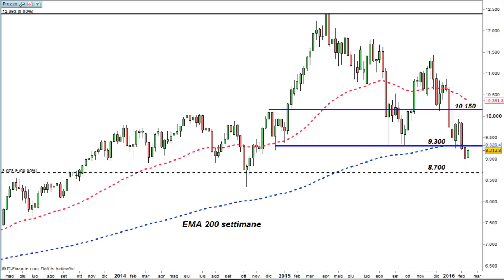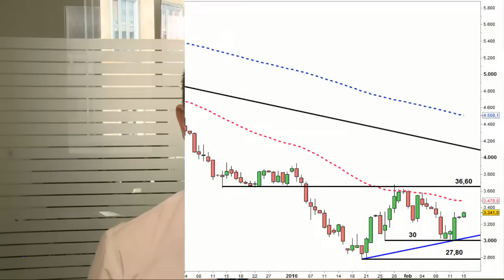Borse premono sull'acceleratore. Petrolio resiste alle prese di profitto - Weekly Express 15/02/2016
Borse premono sull'acceleratore. Petrolio resiste alle prese di profitto

Partenza di settimana positiva per le borse europee, che saranno orfane di Wall Street chiusa per la festività del Presidents Day.

Nonostante il sentiment sul mercato rimanga abbastanza fragile, gli investitori sembrano voler approfittare delle possibilità di rimbalzo dopo il forte ipervenduto generatosi nelle ultime settimane.

Le possibilità di recupero potrebbero essero anche dell'ordine del 10%.

A fare in qualche modo da traino è l'attesa del discorso di Draghi di questo pomeriggio davanti alla commissione bancaria del Parlamento europeo.

Non possiamo escludere qualche battuta a favore del settore bancario dopo le turbolenze delle ultime due settimane.

Sul fronte macro, continua a deludere le figure cinesi sulla bilancia commerciale, che a gennaio ha visto un sensibile calo di import ed export, che in qualche modo il mercato ha già incorporato con i recenti cali.

Delude anche il Pil del Giappone, sceso oltre le attese nell'ultimo trimestre dell'anno. Nonostante tutto, il Nikkei ha terminato le contrattazioni con un +7%, la miglior performance dal 2008.

Difende i guadagni anche il greggio dopo il +10% di venerdì. Le notizie arrivate dall'Iran sull'aumento dell'export verso i paesi europei non sembra aver scosso gli operatori che continuano a puntare su un taglio della produzione a livello globale.

Sui mercati la fase di risk on torna a indebolire il cambio la moneta unica, con il cambio Euro/Dollaro che stamane è sceso nuovamente sotto quota 1,12.

Un primo livello di supporto passa per 1,1160, bottom di martedì e mercoledì, nonché secondo livello di ritracciamento di Fibonacci nell'ascesa partita a febbraio.

Un cedimento di tale riferimento grafico riaprirebbe l'opportunità di un nuovo test al supporto strategico a 1,1060, dove passa ora anche la media mobile a 200 giorni.

Solo sotto tale livello il il cambio potrebbe tornare ad oscillare nel trading range su cui ha scambiato a cavallo tra dicembre e gennaio.

La prima resistenza passa invece a 1,1270, livello oltre il quale gli acquisti potrebbero ripartire in direzione di 1,1376, massimi della scorsa settimana.

Per un allungo più importante sarà necessario tornare sopra la trend line rialzista che ha guidato le quotazioni per gran parte del 2015, ora in transito a 1,1420.

Anche il Dax questa mattina continua a dare seguito a un rimbalzo importante. Il primo target interessante rimane a 9.300 punti, più volte supporto durante il 2015 e area di transito della media mobile a 200 settimane, violata la scorsa ottava.

Il superamento di questo livello potrebbe dare seguito a un recupero più importante, allontanando temporaneamente il pericolo di nuove immediate ricadute.

I target più importanti in questo caso rimangono collocati a 9.600, 9.930 punti e poi a 10.150. Questo livello rimane strategico su un orizzonte temporale di medio lungo periodo.

Probabilmente qui le vendite potrebbero ripartire, viste le continue incertezze presenti sul mercato.

Nuove indicazioni di debolezza potrebbero affiorare in caso di un fallimento del test a 9.300 punti, eventualità questa che riaprirebbe a nuove vendite.

Il primo target rimane a 9.000 punti e il secondo a 9.700 punti, minimi della scorsa settimana.

Non escludiamo che il mercato possa aggiornare le vendite in direzione di 8.400 punti, bottom di ottobre 2014.

Tra le commodity, il Brent oscilla intorno a 33 dollari al barile. Un superamento di 33 dollari e 50, aprirebbe a un allungo in direzione di 36,60 dollari, massimi di fine gennaio e bottom del mese di dicembre.

Una perentoria vittoria di tale livello aprirebbe al raggiungimento della resistenza dinamica dettata dalla trend line ribassista che congiunge i massimi del 2015, ora in transito poco sopra 41 dollari.

Improbabile superare questo livello, a meno di un taglio deciso della produzione di greggio su scala globale.

Indicazioni ribassiste si avrebbero con una discesa sotto 32 dollari, con obiettivo 30 dollari bottom della scorsa ottava.

Sarà importante resistere su tale livello onde evitare un rapido deterioramento delle prospettive con target 28 dollari.